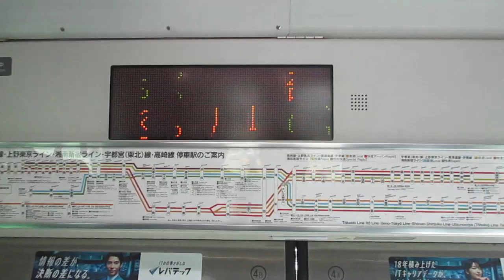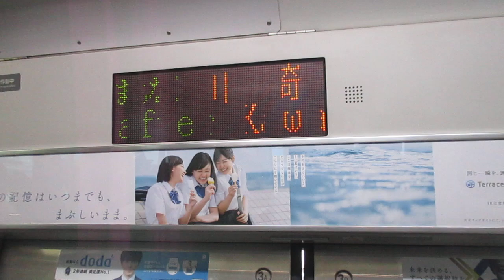【熱海～高崎間各駅停車】上野東京ライン高崎線直通普通高崎行きE231系近郊型S-09編成+K-33編成15両 川崎駅発車